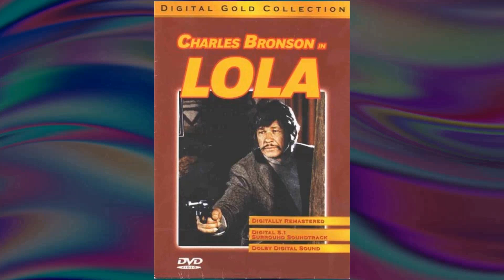You Won't Believe What Got Him Arrested While Filming 'The Great Escape' in Germany!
Welcome to Retro Screen Serenade! Get ready to embark on a journey of discovery with our latest video, 'You Won't Believe What Got Him Arrested While Filming 'The Great Escape' in Germany!'. From thrilling adventures to tranquil escapes, there's something for everyone to enjoy!